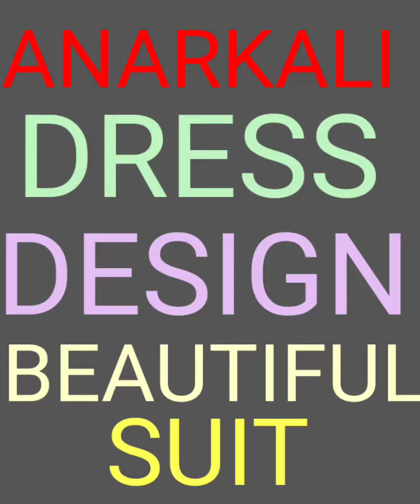Anarkali suit/dress cutting and stitching।। सभी साइज के लिए अनारकली सूट बनाने का आसान तरीका